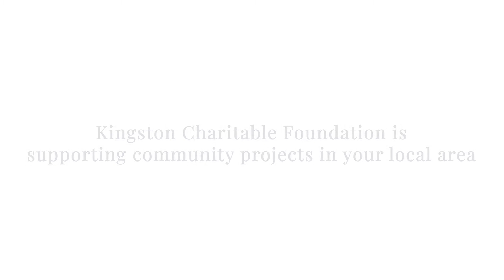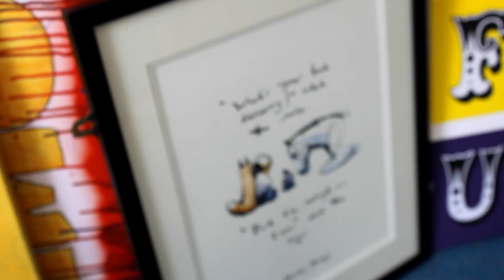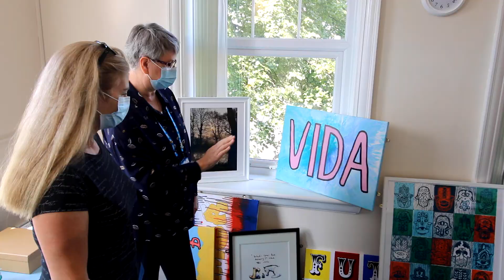KingstonCharitableFoundation PromoVideo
Our Kingston Charitable Foundation film is here!

A huge thank you to the wonderful Jamie Mills, one of our incredible volunteers; this video was wholly created by him, from the time and care he took with our grantees, filming them all on location, to the final beautiful edit. Jamie, we cannot thank you enough for creating this amazing window, through which everyone will be able to see a small proportion of the work we have been doing this year.

Jamie said:
'Producing this video was such an amazing experience. Getting the chance to see the work that Kingston Charitable Foundation grants help to fund up close was inspirational, and I was totally blown away by the impact the grantees are having on their local community. I also loved getting the chance to put my skills to good use in highlighting their important work, and the amazing job that Kingston Charitable Foundation is doing to help support them'.
We look forward to sharing more footage going forward and thank all our grantees in this film for the time they volunteered in order to be part of it, taking a break from all their hard work to help us show you the true impact of local generosity in support of our grants programme. Those featured in our film include: Kate Kenyon, Pat Cann, Paul Cockle, Miles Palmer, Emma Reeve, Rev Susan van Beveran.